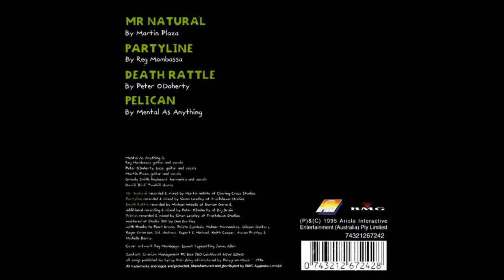Mental As Anything – “Pelican” (instrumental) (Australia Ariola) 1995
Written and produced by Mental As Anything.

Six years after their prior album, “Cyclone Raymond”, the Mentals released “Liar Liar Pants On Fire” on Ariola/BMG and it placed at #32 on the Australian album chart.

The album was accompanied by a 4 track CD single, titled, “Mr. Natural”, which reached #27 on the singles’ chart. The instrumental, “Pelican”, was a track on the CD single but not on the main album.

Mental As Anything were no strangers to instrumentals with titles such as “Instrumental As Anything”, “Holiday In Auckland” and “Sloppy Croc (from “Crocodile Dundee”) to their credit.